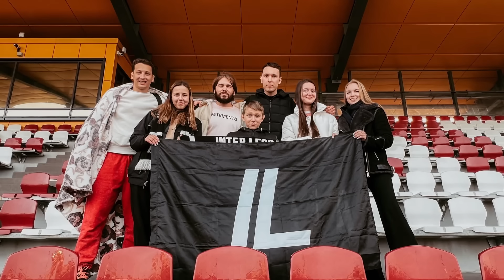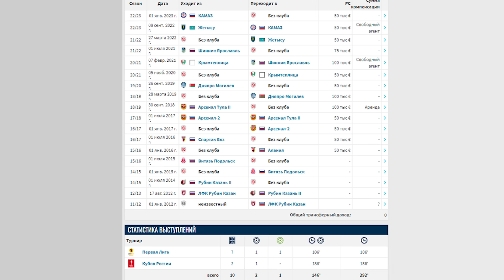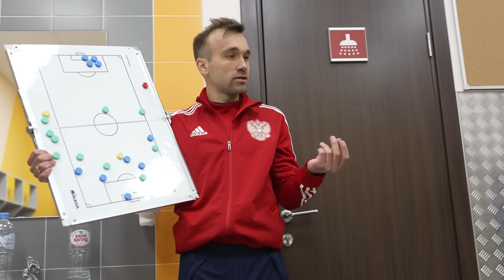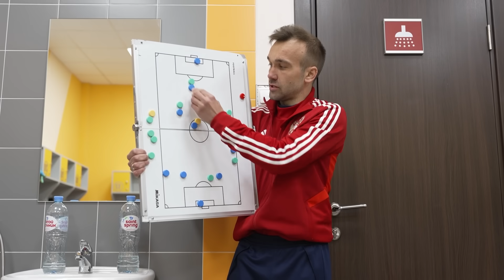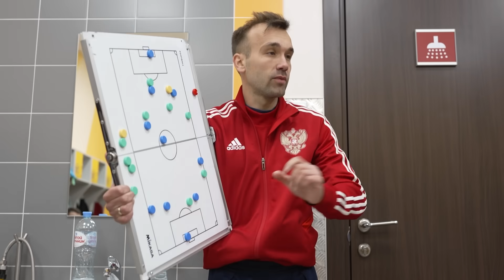ПОБЕДА НОВЫХ БРОУКОВ! НОВИЧКИ, ТОП-ГОЛЫ И СТРАШНАЯ ТРАВМА | МАТЧ С ИНТЕРОМ НА НАКАЗАНИЕ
она принадлежит корпорации Meta, которая признана в РФ экстремистской.